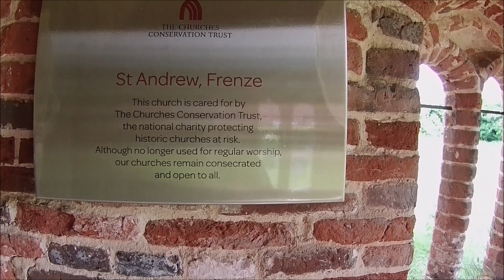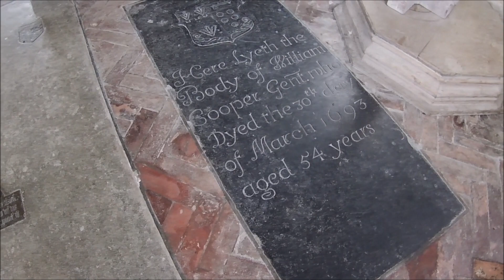Frenze Church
Redundant now, this unspoilt little St. Andrew's is well worth seeking out.